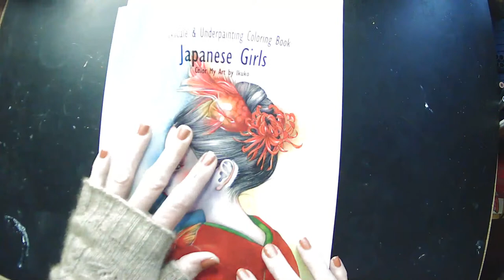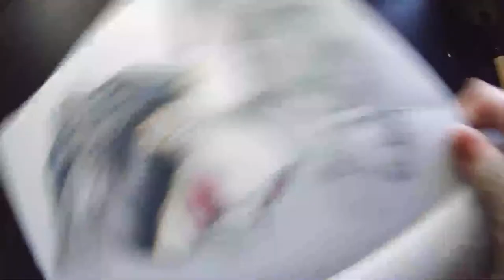colourjapaninjuly - JAPANESE GIRLS by IKUKO using Luminance and Polychromos